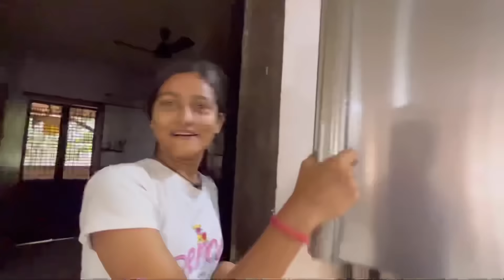Aeroplane mai Pehli Udaan | Rakshabandhan gift mai kya dunga ?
bye guys meet you in my next video